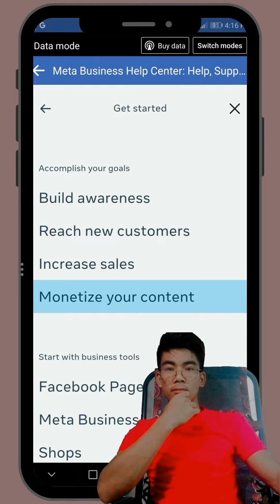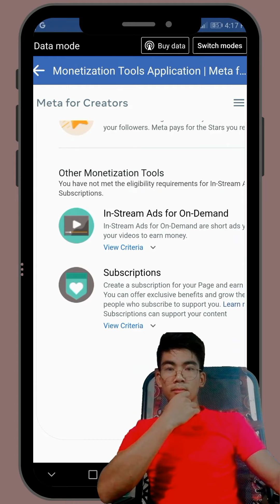PAANO MO MALALAMAN PAG MALAPIT KA NG MAGKAROON NG ADS ON REELS